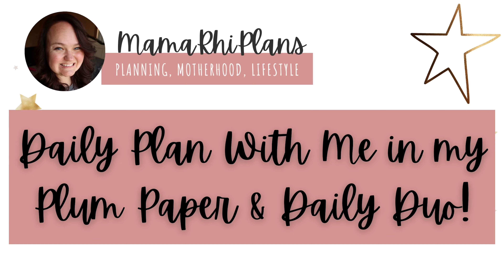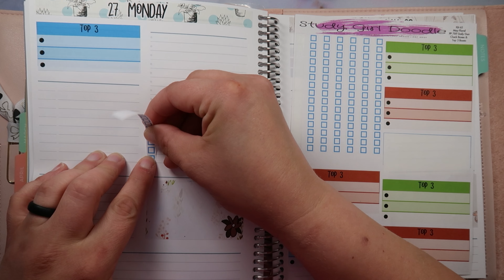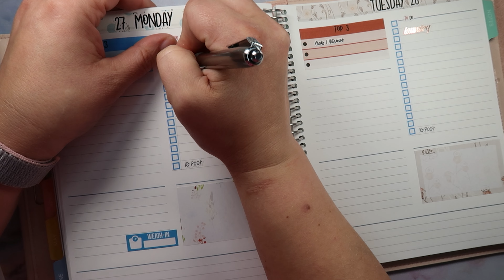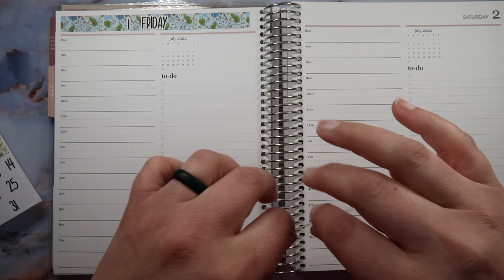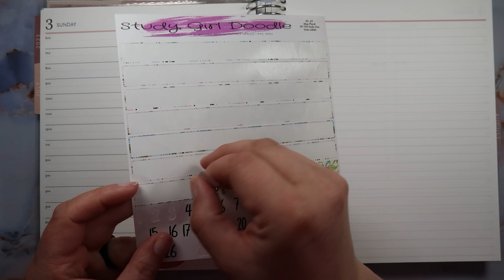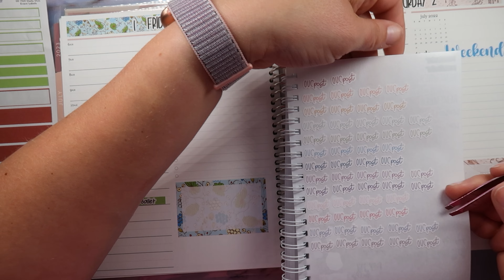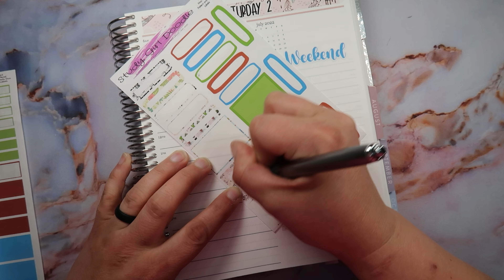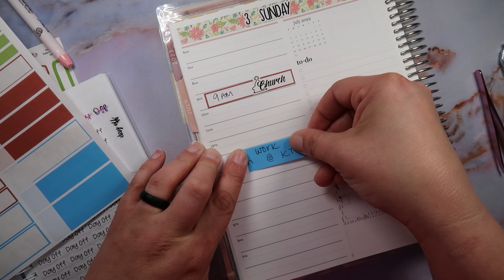DAILY PLAN WITH ME | PLUM DAILY & EC DAILY DUO | JUNE 27 - JULY 3 | TWO SPREADS! STUDY GIRL DOODLE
Hi MamaRhi Fam -
I hope you are doing awesome! XOXO - Rhiannon

Joey's Plans - MAMARHI15 - CUSTOMIZED EC PLANNER COVERS!

My faves right now:
Tombow White Out
Sarasa Grand
Zebra Mildliners
Color Dot Markers (knock off ZIG)
Post-Its (random, I know)
The most amazing in wash scent boost (for real)
A seriously amazing children's book

**Some of these links are affiliate links which means I may make a small commission if you choose to shop using my link** Thank you so much, I sincerely appreciate your support of the MamaRhiPlans channel. HUGS!!!